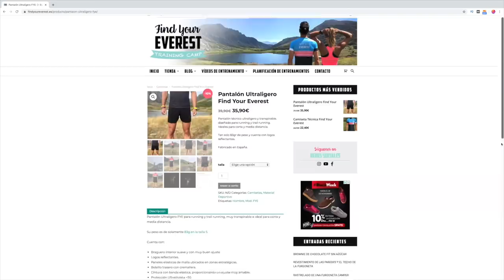RUNNERS Y CICLISTAS || 6 TIPS PARA NO ENGORDAR EN NAVIDAD || Javier Ordieres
RUNNERS Y CICLISTAS || 6 TIPS CLAVES CONSEJOS PARA NO ENGORDAR EN NAVIDAD || Javier Ordieres

Las fiestas de Navidad son siempre momentos de disfrute pero que se pueden complicar si no tenemos un control, sobretodo para runners y ciclistas que queremos mantener un determinado peso. AquÍ van 6 TIPS o consejos para no engordar en estas fiestas!

SUPLEMENTACIÓN